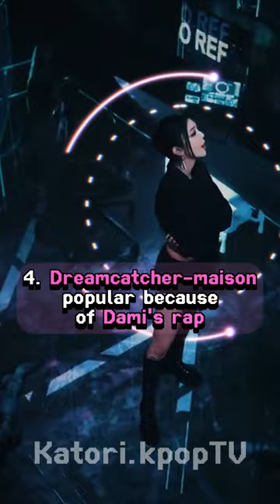K-pop songs that are carried by one member